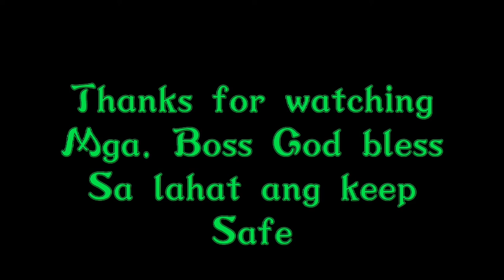richmon vlog # 38 Life at work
happy lang kahit mahirap ,para sa pamilya.